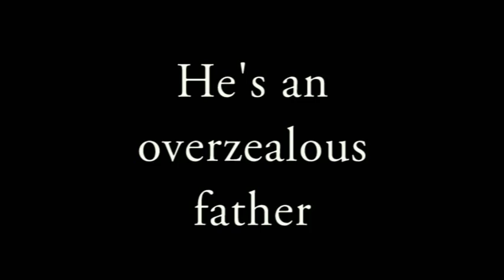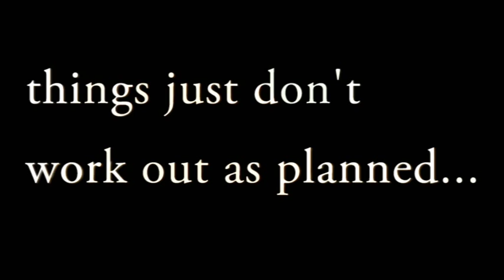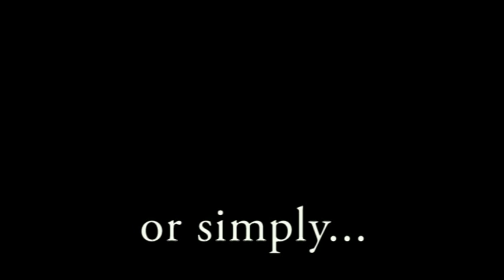Human Centipede Recut Trailer: The Human Serendipity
A nice beautiful trailer I've made for that jolly upnote movie, "The Human Centipede", or, as I like to call it, "The Human Serendipity". A great comedy about kids and parenting for any of you in for some relaxing entertainment...

Smirk for those who have already seen the actual movie...